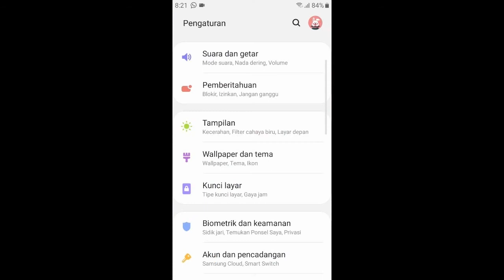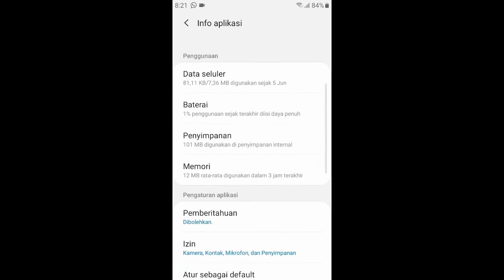Cara menampilkan jumlah notifikasi pada shortcut aplikasi di samsung